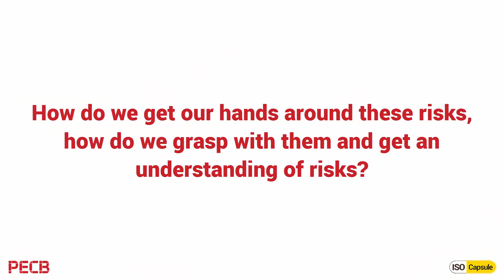Risk Assessment Importance in different disciplines - Jacob A. McLean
In this video, PECB Partner, Jacob A. McLean, Managing Director at KTMC, explains the importance of risk assessment in different disciplines. He also mentions the classification of risks and the way people understand risks. Furthermore, he describes the procedure how identification aspects should be considered and how risk analysis should be defined. For more, please watch the video.